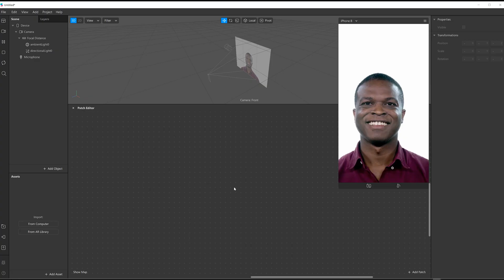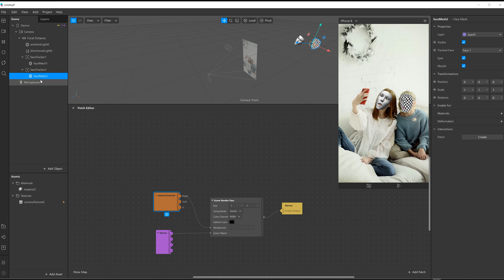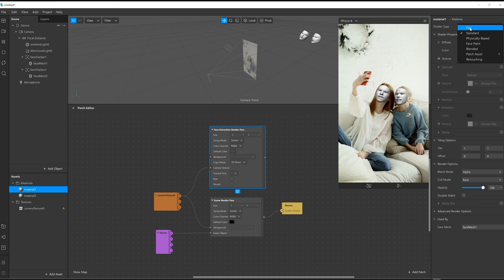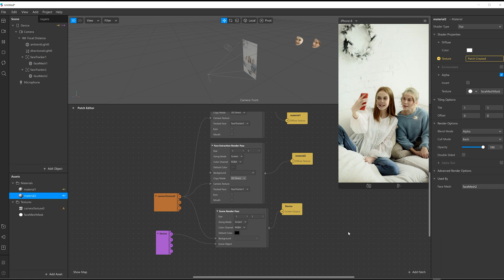Face Swap using the Face Extraction Render Pass Patch in Spark AR Studio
In this video we'll be creating a face swap effect using the Face Extraction Render Pass patch in Spark AR Studio.